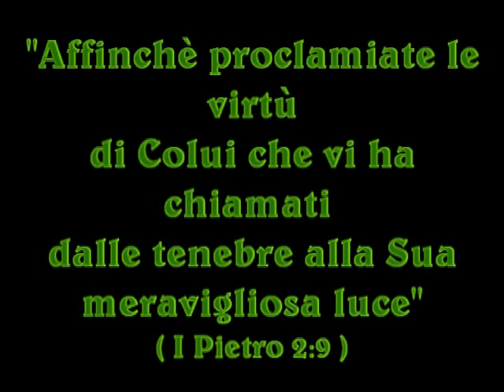Conoscere Gesù una testimonianza di Luigi Ugolini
E' il racconto di un reale incontro con Dio che ha ricostruito l'intera mia vita e mi ha fatto conoscere pienamente il Suo piano di salvezza in Cristo Gesù.